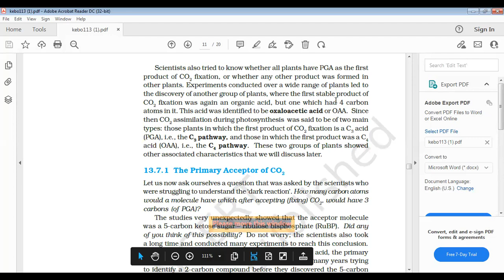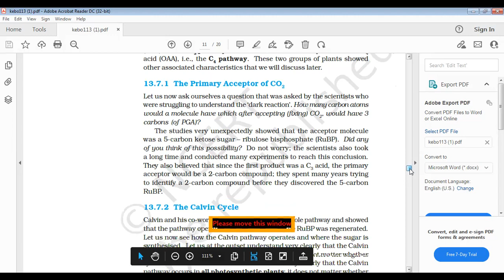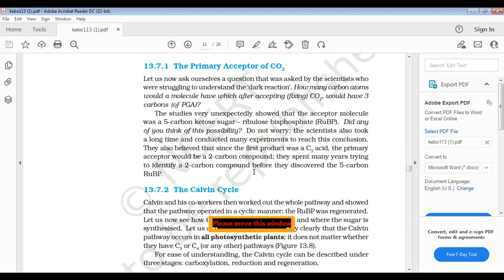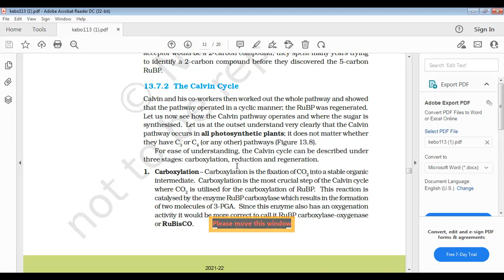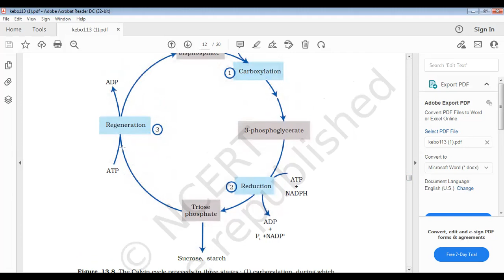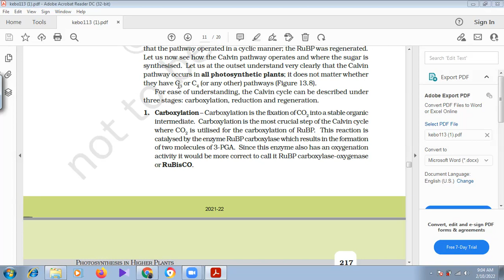Photosynthesis in higher plants part 1